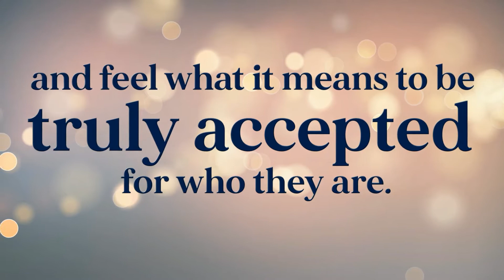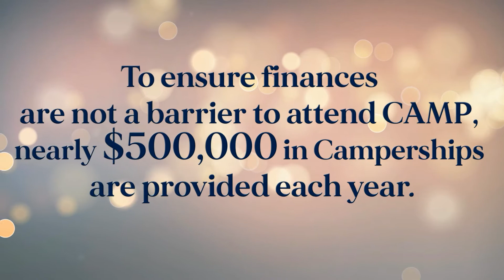$250 Gift Impacts CAMP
A gift of $250 impacts CAMP, those we serve, and the community at large.  Make a difference today!